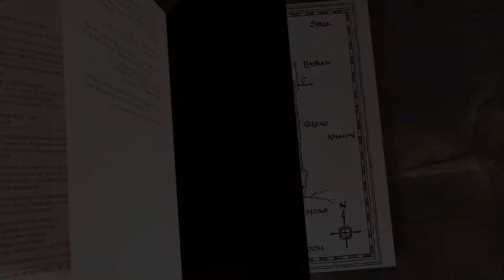Lion of War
Welcome to the Lion of War Channel.  Join author Cliff Graham in Israel as he researches and explores the Ancient historical grounds where King David and his mighty Men became a band of warriors.